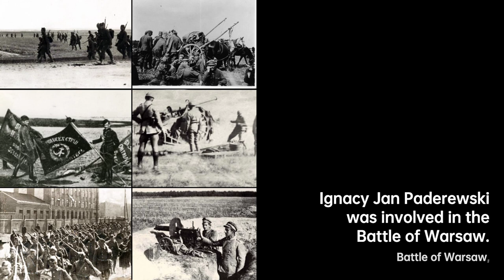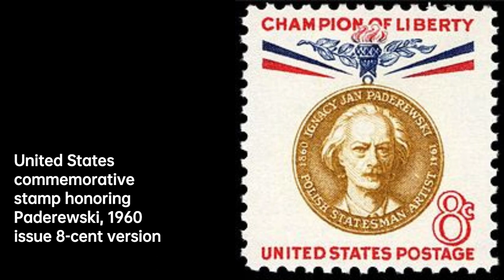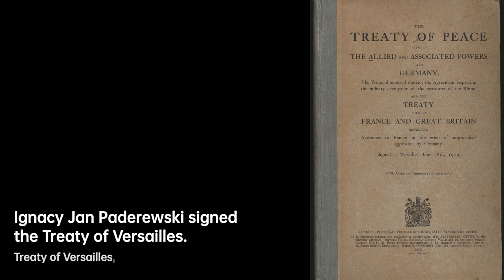Ignacy Jan Paderewski: Melodies of Freedom | Composer & Arranger Biography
Ignacy Jan Paderewski was a Polish pianist, composer and statesman who was a spokesman for Polish independence. In 1919, he was the nation's prime minister and foreign minister during which he signed the Treaty of Versailles, which ended World War I.
A favorite of concert audiences around the world, his musical fame opened access to diplomacy and the media, as possibly did his status as a freemason, and charitable work of his second wife, Helena Paderewska. During World War I, Paderewski advocated an independent Poland, including by touring the United States, where he met with President Woodrow Wilson, who came to support the creation of an independent Poland in his Fourteen Points at the Paris Peace Conference in 1919, which led to the Treaty of Versailles.
Shortly after his resignations from office, Paderewski resumed his concert career to recoup his finances and rarely visited the politically chaotic Poland thereafter, the last time being in 1924.

92a3